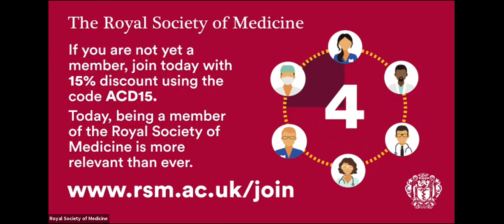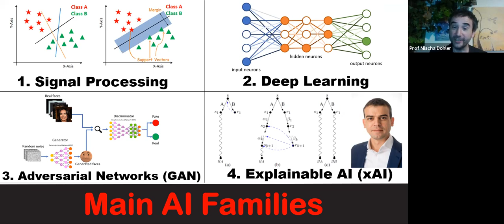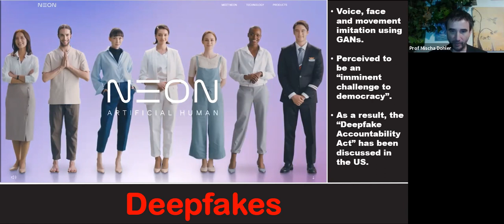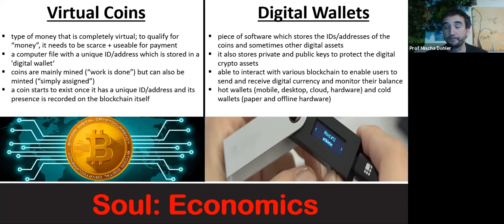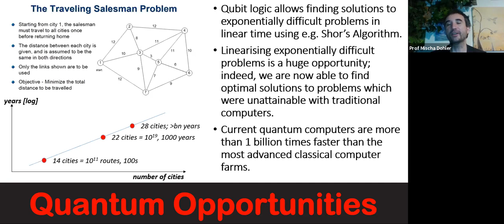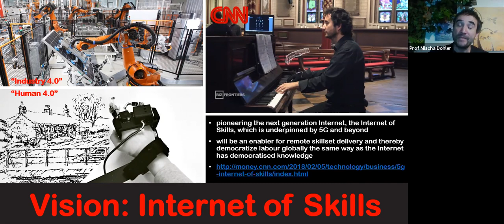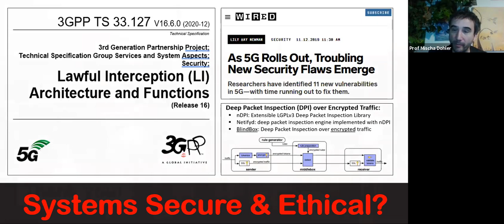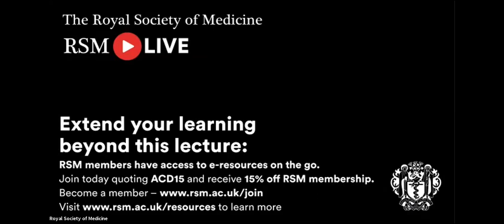Forensic practice and digital technology – Episode 2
Join BAFS and the Clinical Forensic and Legal section of the Royal Society of Medicine for a webinar which will provide an understanding of the interaction between emerging digital technologies and crime in 2021.

This is an exciting opportunity to hear from Professor Mischa Dohler from his unique position as Chair Professor in Wireless Technologies at King’s College London.

The learning objectives for this webinar will be as follows:

Learn about the current technology landscape, including AI, 5G, robotics and cyber security
Gain knowledge about emerging technologies, such as the Internet of Skills
Appreciate the emerging regulatory, data provenance and cybersecurity challenges
Connect above to opportunities and challenges in forensics